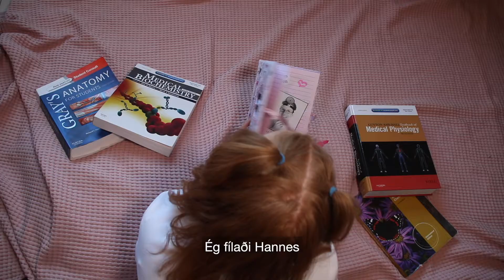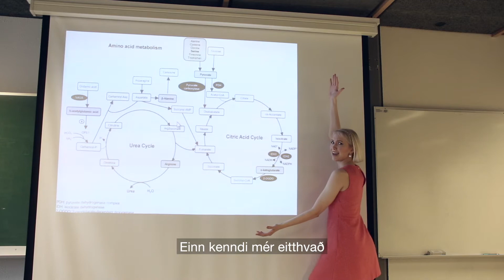TAKK EN BLESS - árshátíðarlag 3. árs læknanema 2019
Doktor-doktor productions

Lag:
7 rings - Ariana Grande

Upptaka og hljóðblöndun á lagi:
Teitur Helgi Skúlason

Upptaka og myndvinnsla:
Jón Tómas Jónsson

Söngur:
Kristín Haraldsdóttir
Thelma Kristinsdóttir
Unnur Mjöll Harðardóttir

Leikarar:
Dagbjört Aðalsteinsdóttir
Edda Lárusdóttir
Edda Rún Gunnarsdóttir
Guðrún Svanlaug Andersen
Hafdís Haraldsdóttir
Hlíf Samúelsdóttir
Jón Gunnlaugur Jónasson
Karl Gústaf Kristinsson
Karl Konráð Andersen
Kristín Haraldsdóttir
Thelma Kristinsdóttir
Unnur Mjöll Harðardóttir
Árgangur 2022